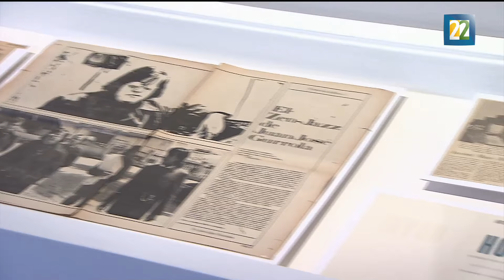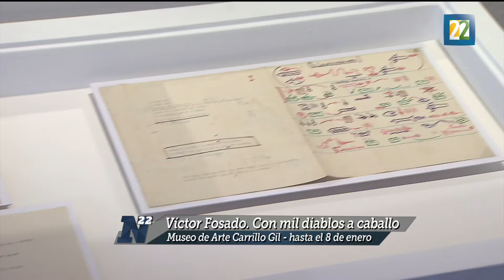"Víctor Fosado. Con mil diablos a caballo", del arte popular a la música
Para recordar el legado que dejó Víctor Fosado, a 14 años de fallecido, el Museo de Arte Carrillo Gil, presenta una exposición que da cuenta del qué hacer de este artista vanguardista, eclíptico y fecundo. Por Alberto Aranda